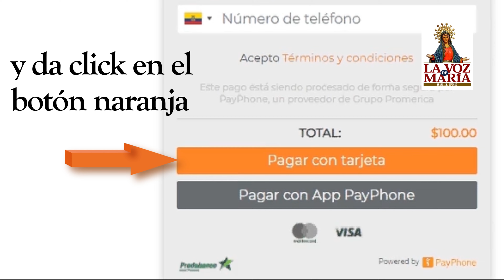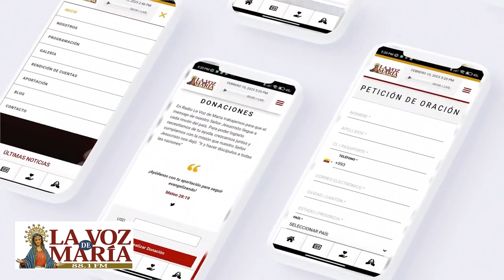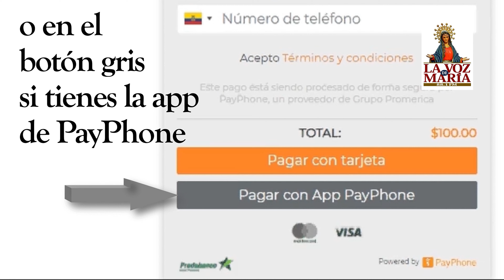📡Transmisión Programa : Nuevo Pentecostes Hoy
📡Transmisión
Programa : Nuevo Pentecostes Hoy
Conducción :  Omar Maytorena
🕖Hora: 16h00

La Voz de María 23 Años Siempre Contigo ❤️